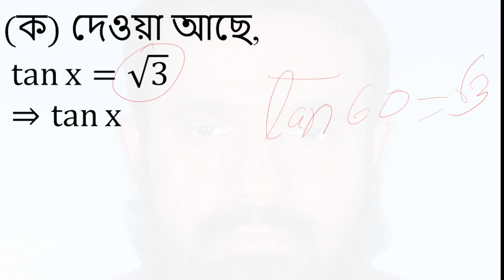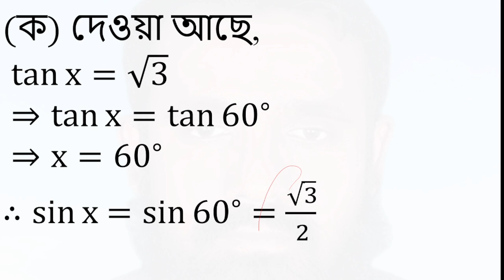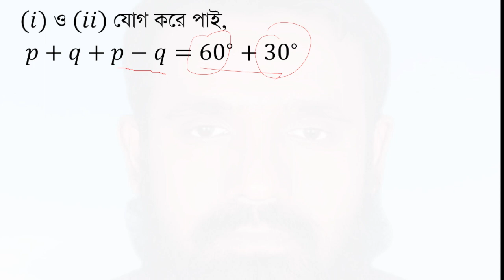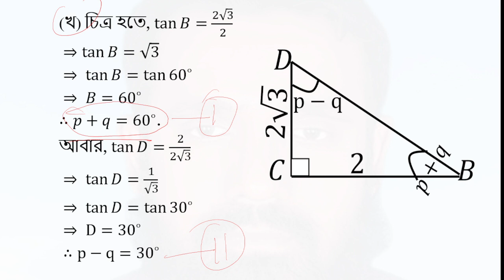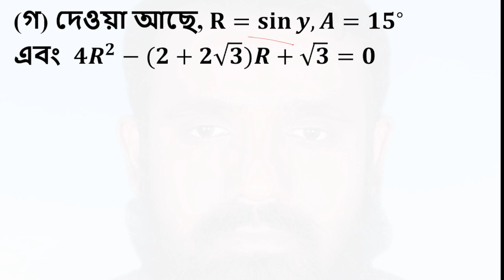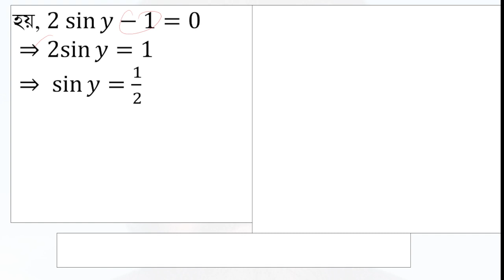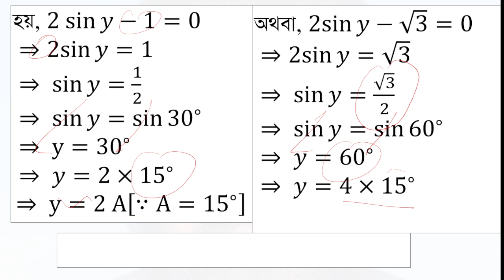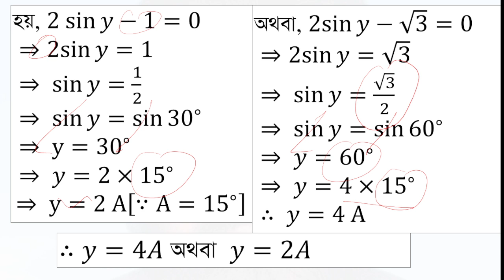chattogram Board 2019|SSC General math | trigonometry chapter-9( ত্রিকোনোমিতি চট্টগ্রাম বোর্ড-২০১৯)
9ম ও 10ম শ্রেণীর
সাধারণ গণিত
ত্রিকোনোমিতি
অধ্যায়−9
ক. 𝑡𝑎𝑛𝑥 =√(3 )  হলে 𝑠𝑖𝑛𝑥  এর মান নির্ণয় কর।
খ. 𝐷 = 𝑝 −𝑞, 𝐵 = 𝑝 + 𝑞  হলে 𝑝 ও 𝑞  এর মান নির্ণয় কর।
গ. 4𝑅^2  – (2 + 2√3)𝑅 +√3= 0  হলে দেখাও যে, 𝑦 = 4𝐴 অথবা 𝑦 = 2𝐴.